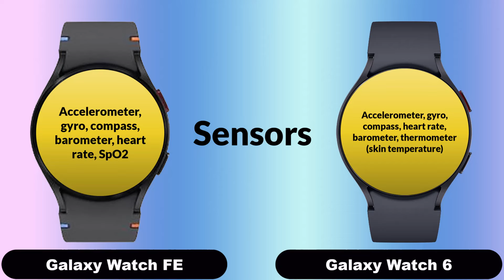Samsung Galaxy Watch FE Vs Samsung Galaxy Watch 6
In this video, we're comparing the Samsung Galaxy Watch FE Vs Samsung Galaxy Watch 6. We'll compare the features and see which one is better for you.

Which Samsung Galaxy Watch FE should you buy? We'll compare the features of the Samsung Galaxy Watch FE & Samsung Galaxy Watch 6 to help you decide. Let us know which one you prefer in the comments below!

|| Full Comparison Of Samsung Galaxy Watch FE vs Samsung Galaxy Watch 6
|| Galaxy Watch FE vs Galaxy Watch 6 review

Because the All Information is Collect From internet and official Smartwatch Page.

Video Highlights

Introduction
Camera
Display
Body & Design
Hardware Chipset And RAM-ROM
Also, Support
Main Features
Price And Result